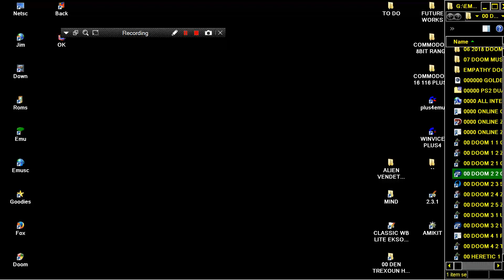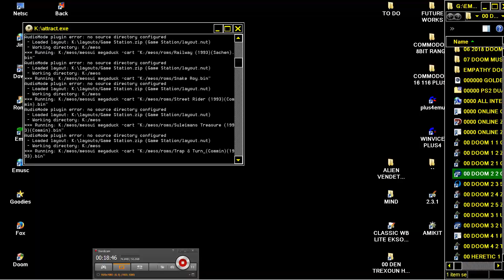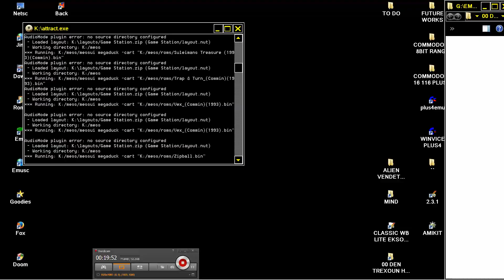ATTRACT MODE FE READY TO RUN MEGADUCK COUGAR BOY TOP 24 SEE BELOW LINKS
SEE AND DOWNLOAD MY FRIEND VASILIS VERY INTERESTING . NOW , BELOW THIS PARAGRAPH,YOU FIND MY FRIENDS YOUTUBE CHANNELS THAT HAVE VERY INTERESTING,RETRO VIDEOS,LONGPLAYS,EMULATION,MOVIES,MARTIAL ARTS ELEMENTS AND OTHER GOODIES.PLEASE VISIT THEIR CHANNELS

1) "GAME DEVELOPER" (GAME INTRO)
2) "GAME PUBLISHER" (GAME INTRO)
3) "MENU" DEVELOPER" (FOR ATARI ST GAMES - WHEN THE MENU STARTS)
4) TEAM WHO "CRACKS" GAME (INSIDE DECOMPACTER FROM ATARI ST OR IN THE AMIGA CRACKTRO)
5) VERSION OF UTILITY "CRACK TEAM" USES (AFTER GAME SELECTION IN MENU IN ATARI ST)
6) PROGRAMMER(S) WHO PROGRAMMED GAME (GAME START SCREEN, AND SOMETIMES EVEN IN "HIGH SCORE TABLE".

1) THE GAME EXISTS IN ONLY ONE VIDEO UPLOAD BUT THE UPLOADER "TALKS CONTINOUSLY",THEN THIS IS USELESS FOR ME AND I UPLOAD THE SAME GAME WITHOUT SPEECH
2) IF ANOTHER GAME UPLOAD (ONE ONLY VIDEO) IS FROM EXTERNAL "BAD" CAMERA WITH BAD SOUND,THEN I UPLOAD IT,AGAIN BECAUSE THE OTHER VIDEO IS USELESS...ETC ETC.WELL,FOR ME THESE GAMES ARE NOT "EXISTS" ON YOUTUBE
3) ALSO IF THE GAME HAS "FAKE" MUSIC SUCH AS FOR HYPOTHETICAL EXAMPLE OF "PACMAN" WHICH IN THE VIDEO YOU HERE INSTEAD GAME AND SAPLES "SAMANTHA FOX",THEN THE GAME IS USELESS,AGAIN,FOR ME.

INTERESTING